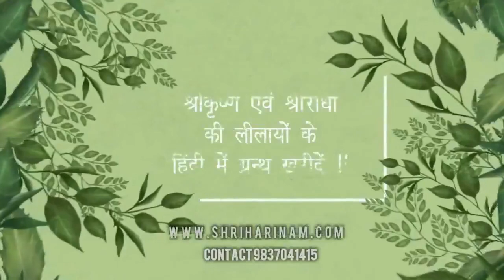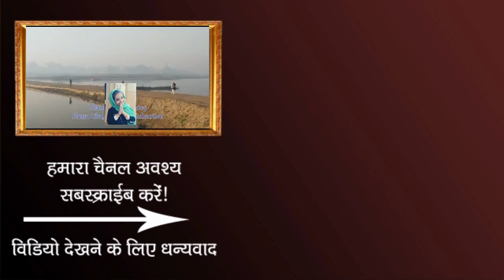निष्ठा क्या है ? धाम में, भजन आदि में निष्ठा कैसे होती है ? Nishtha kya hai? Dham me nishtha kaise?